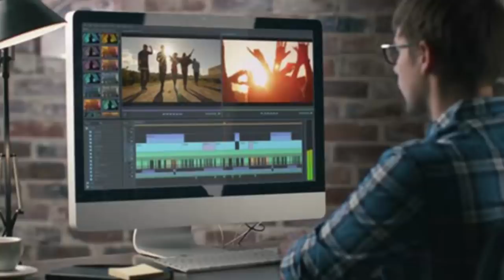سبب حذف اغنية بيسان الجديدة جواني او حنين قصير !!؟